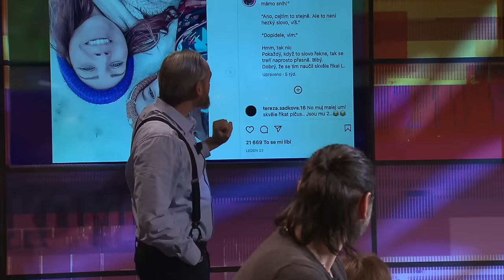1. Veronika a Biser Arichtevovi (28. 2. 2023, Švandovo divadlo) - 7 pádů HD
Hosté: 1.Veronika a Biser Arichtevovi, 2.Gevorg Avetisjan, 3.Pavel Batěk, 4.Marcell